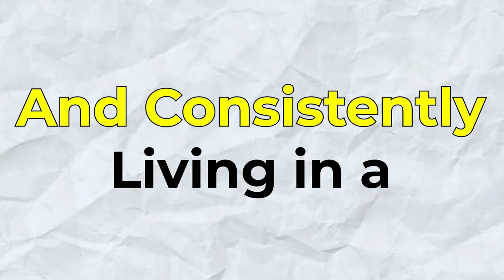The Philosophy of One Piece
Discussing the philosophy of the live action version of one piece.